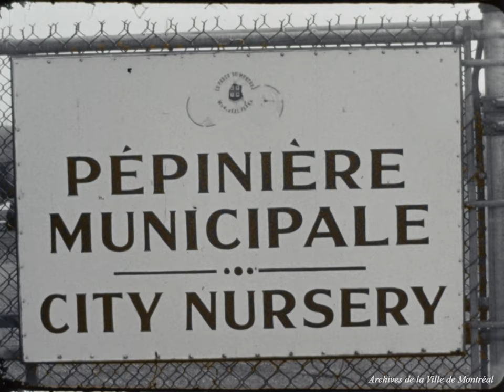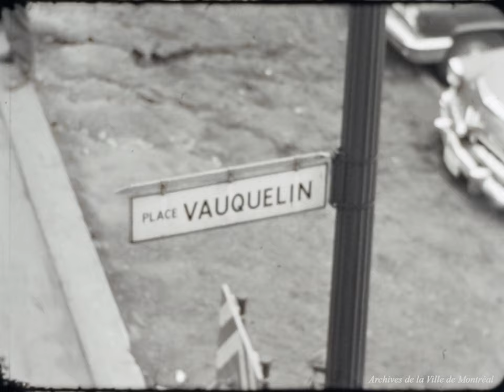La fête de l'arbre. - 1956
Le film montre des employés de la pépinière municipale s'affairant à déraciner de jeunes arbres pour les charger dans un camion. Ces arbres sont ensuite livrés à côté de l'Hôtel de Ville de Montréal, où a lieu la cérémonie de la Fête de l'Arbre, en présence du maire Jean Drapeau et de Claude Robillard.